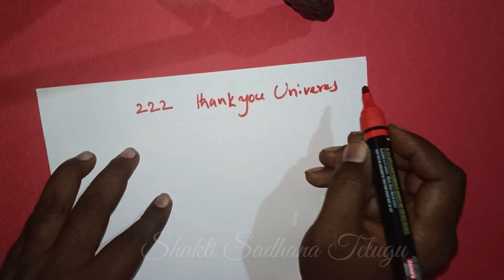222 angel number || 222 ఏంజెల్ నెంబర్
222 angel number || 222 ఏంజెల్ నెంబర

ఈ వీడియోలో 222 ఏంజెల్ నెంబర్ గురించి తెలియజేయడం జరిగింది.

222 angel number
Angel numbers 222
222 Angel number meaning
222 Angel number in Telugu
222 Angel number meaning in Telugu
222 Angel number meaning love
222 Angel number meaning manifestion
222 Angel no